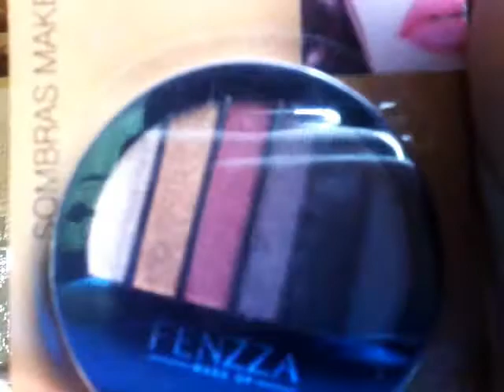Recebidos Fenzza Make Up